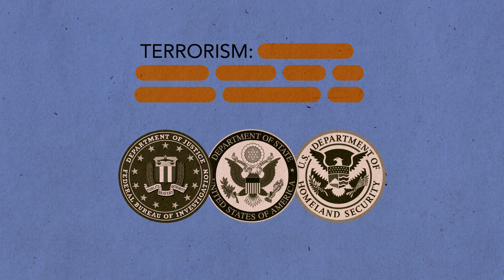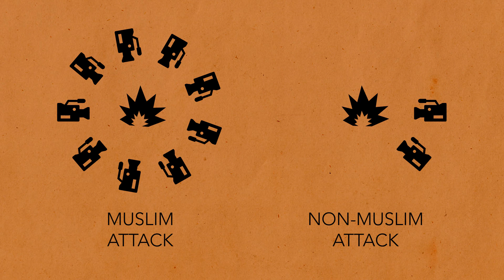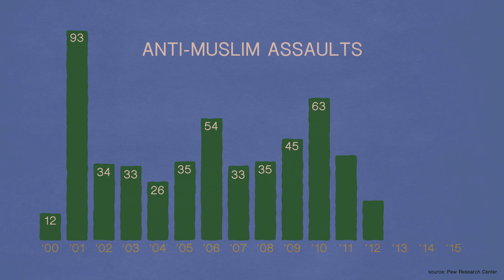Terrorism and the media | Ariela Marcus-Sells (Perspectives on Islam series)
Journalists and new outlets play a large role in presenting information about Islam and Muslims to American audiences. This episode examines the role of media outlets in shaping American concerns about terrorism and raises questions about the responsible production and consumption of the news.

Presented by Ariela Marcus-Sells, Religious Studies.

About the Perspectives on Islam series:

Recent polls indicate that most Americans have very limited information about Islam and that most do not personally know a Muslim. This series aims to provide information about Islam from a scholarly perceptive as well as present the perspectives and voices of Muslims from Elon’s own community. The goals of this series are: 1) to increase public knowledge about issues relating to Islam; and 2) to encourage people to think more deeply about issues common to all religious traditions and societies. Each episode answers some common questions and concerned and then raises other questions that are left unanswered. We hope that instructors will use these open questions to encourage debate, dialogue, and questioning.

References and Additional Resources:

Barnett, Brooke and Amy Reynolds. Terrorism and the Press: An Uneasy Relationship. Peter Lang, 2009.

Kearns, Erin M. and Betus, Allison and Lemieux, Anthony, Why Do Some Terrorist Attacks Receive More Media Attention Than Others? (March 5, 2017). Available at SSRN

Uploaded by Ted Morée 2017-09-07